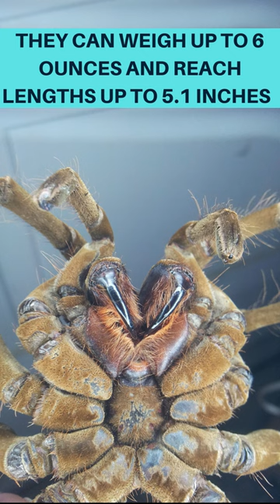Fun Facts About The Terrifying Goliath Bird Eater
Fun Facts About The Terrifying Goliath Bird Eater shorts#shorts

Enjoy these chilling arachnid facts regarding one of the largest spiders in the world. The Goliath Bird Eater also known as Theraphosa Blondi is a member of the Tarantula family.